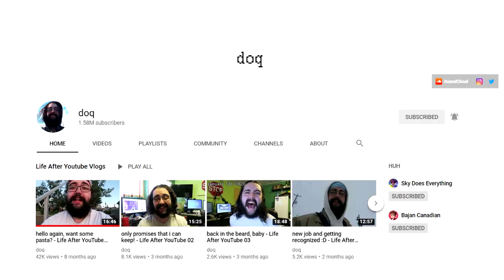Sky Does Minecraft: The Series IS BACK! | Episode 1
Can we hit 20,000 likes for MORE Sky Does Minecraft?

Friend's Channels:
Husky Mudkipz ►